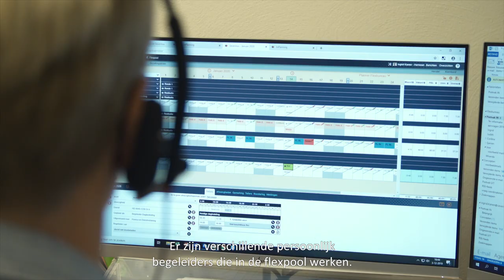Werken bij Severinus... flexmedewerker Ingrid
Ingrid werkt als persoonlijk begeleider in de flexpool bij Severinus. Zij neemt je mee in haar werkdag!

Wil jij ook werken bij Severinus? Kijk op